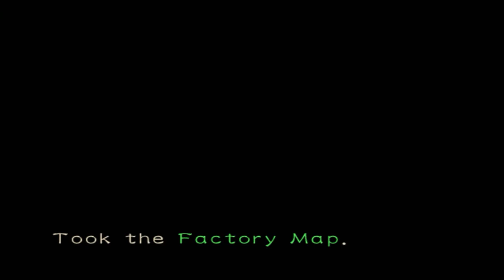Zagrajmy w Resident Evil ZERO (cz.15) TYRANT pokazuje fakersa